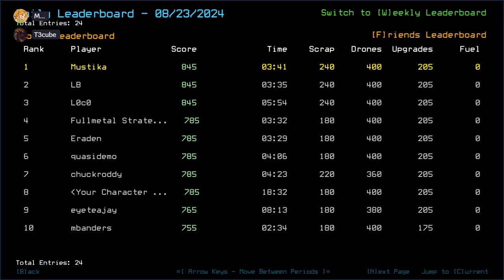Duskers Daily 24 Aug 2024 (+ modded): MusT3kube Edition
So much for the plan!

0:00 Intro
1:37 Vanilla Intro
2:11 Vanilla Challenge
5:50 Vanilla Complete, Waiting For T3cube
9:57 Modded Intro
10:51 Modded Challenge, boi
27:06 Modded Complete, Outro